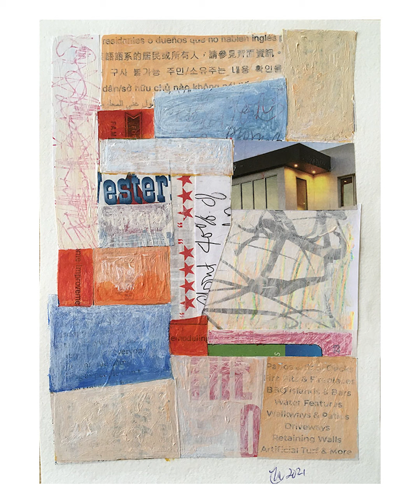Knowledge Through Color 2021 - Part 1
I wanted to see works from my Knowledge Through Color series in a sequence so I made this video. Original music by John Kruth. A second video is forthcoming with more pieces from this series as well as other original works.